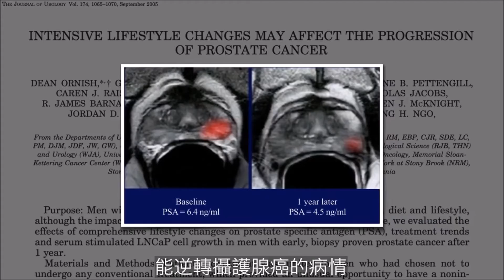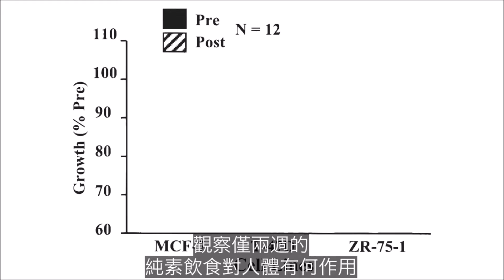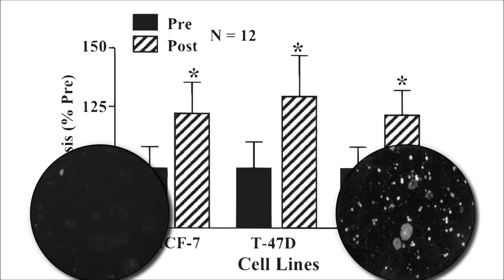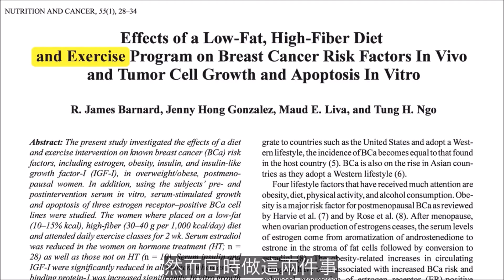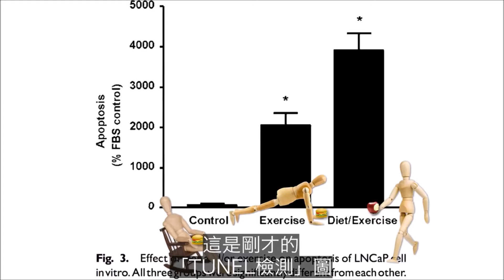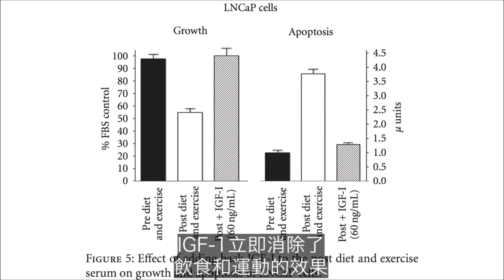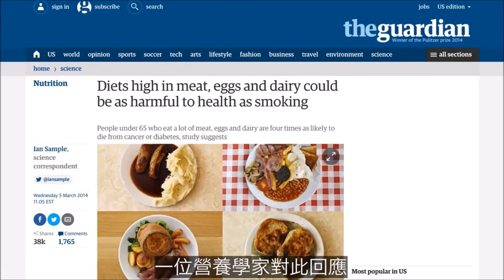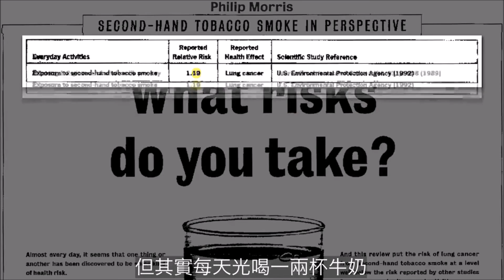純素飲食：乳癌救星？How Not to Die from Breast Cancer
乳癌位居台灣婦女癌症發生率之第一位；台灣每年有逾萬位女性罹患乳癌，逾兩千名死於乳癌，相當於每天約31位婦女被診斷罹患乳癌、6位婦女因乳癌而失去寶貴性命。

Breast cancer is the second leading cause of cancer death among women. One in eight women in the United States will be diagnosed with breast cancer in her lifetime. Each year, it is estimated that over 246,660 women in the United States will be diagnosed with breast cancer and more than 40,000 will die.

More videos by NutritionFactsorg

文字摘要：

-美國男性致死率最高的癌症為前列腺癌

-女性致死率最高者為乳癌

-狄恩． 歐寧胥醫師等人的研究的顯示[1]：

--前列腺癌能藉純素飲食和良好的生活習慣逆轉病情。

--典型美國式飲食者的血液能減少癌細胞增長9%。

--實行一年純素飲食，其血液能減少癌細胞增長70%，為前者的8倍(P ‹ 0.001)。

-R. James Barnard等人的研究顯示[2]：

--受測女性從典型美式飲食轉兩周純素飲食後，其血液可抑制三種乳癌細胞的增生(-6.6% ~ -18.5%)。

--僅兩週純素飲食，受測女性的血液使腫瘤細胞凋亡的能力顯著提升(+20% ~ +30%)。

--純素飲食搭配輕度運動(每日步行30-60分鐘)，其血液的抗癌能力約為每日1小時以上高強度運動者的兩倍。

--久坐不動及典型美式飲食者的血液幾乎沒有使腫瘤細胞凋亡的能力。

-IGF-1是促癌的罪魁禍首[3]。

-肉蛋奶中的動物性蛋白質提高體內IGF-1(第一型類胰島素生長因子, 一種促癌增生荷爾蒙)的濃度[4]。

-一項大型前瞻性的研究顯示，素食者罹患癌症的機率較葷食者低[5]。

-USC發佈新聞稿說明其最新研究[6]：肉和起司對身體的傷害與吸菸無異。

--50-65歲的中年人攝取較高的動物性蛋白，在未來18年的死亡率提高75%，死於癌症的機率提升4倍，與吸菸的傷害不相上下。

--體內的IGF-1每增加10 ng/ml—有較高動物性蛋白的攝取—便提升9%的機率死於癌症。

-曝露於二手菸環境提高19%罹患肺癌的機率[7]。

-每天1-2杯牛奶提高62%罹患肺癌的機率[8]，為吸二手菸的三倍。

-油膩飲食使罹患肺癌的機率提高近三倍[9]。

-食用葷食使罹患心血管疾病的機率提高3倍[10]。

-高飽和脂肪的飲食(富含肉、乳製品)使罹癌機率飆升至6倍[11]。

[1] Ornish D. et al., 2005, "Intensive Life Style Changes May Affect the Progression of Prostate Cancer", J Urol. Sep; 174(3): 1065-9

[2] Barnard RJ. et al., 2006, "Effects of a low-fat, high-fiber diet, and exercise program on breast cancer risk factors in vivo and tumor cell growth and apoptosis in vitro", Nutr. Cancer, 55(1): 28-34

[3] Sherry Soliman et al., 2011, "Analyzing Serum-Stimulated Prostate Cancer Cell Lines After Low-Fat, High-Fiber Diet and Exercise Intervention", Evid. Based Complement Alternat. Med. 2011: 529053.

[4] Guevara-Aguirre J. et al., 2011, "Growth Hormone Receptor Deficiency Is Associated with a Major Reduction in Pro-Aging Signaling, Cancer, and Diabetes in Humans",

[5] Key TJ, Appleby PN, Spencer EA, Travis RC, Roddam AW, Allen NE. Cancer incidence in vegetarians: results from the European Prospective Investigation into Cancer and Nutrition (EPIC-Oxford). Am J Clin Nutr. 2009 May;89(5):1620S-1626S.

[6] Morgan E. Levine et al. , 2014, "Low Protein Intake Is Associated with a Major Reduction in IGF-1, Cancer, and Overall Mortality int he 65 and Younger but Not Older Population", Cell Metab. 19(3):407-417, Mar. 4.

[7] U.S. Enviromental Protection Agency (1992)

[8] International Journal of Cancer, Vol. 43, P. 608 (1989)

[9] International Journal of Cancer, Vol. 40, P. 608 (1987)

[10] American Journal of Clinical Nutrition, Vo. 31, P.5191 (1978)

[11] Journal of the National Cancer Institute, Vol. 85, p.1906 (1993)